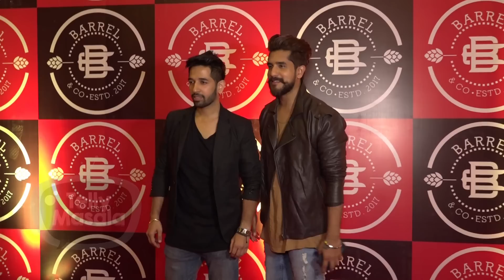Karan Patel, Ankita Bhargava, Anita Hassnandani, Rashmi Desai CRAZY Party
Karan Patel, Ankita Bhargava, Anita Hassanandani, Rohit Reddy, Rashmi Desai, Karishma Tanna. Mahi Vij and many more TV Celebs were spotted partying. Click on the video to watch them enjoy.